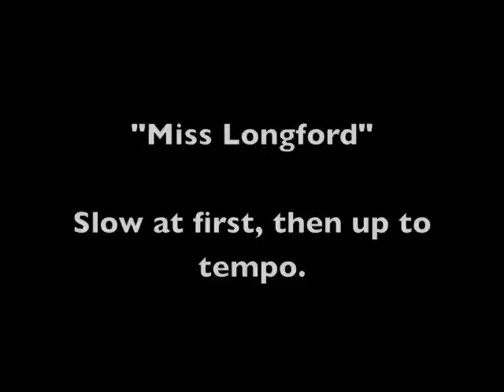Kitty Lie Over & Miss Longford NTAD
I'm learning a new tune everyday. Today I learned 2.  The first one is a jig called Kitty Lie Over, as played by Caoimhin o'Raghallaigh and Mick O'Brien on their album of that name.  The second tune is a reel these same players played live in a concert around December 2010.  The tuning for both these tunes on the fiddle is Eb, Bb, F, C.

To order Kitty Lie Over, (which you definitely should!) go

For more info about my own music and recordings, go